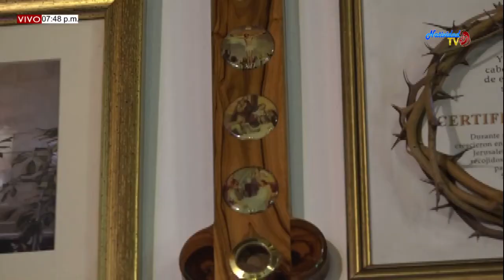SANTA EUCARISTIA PBRO JUAN DUQUE (28/01/2020)